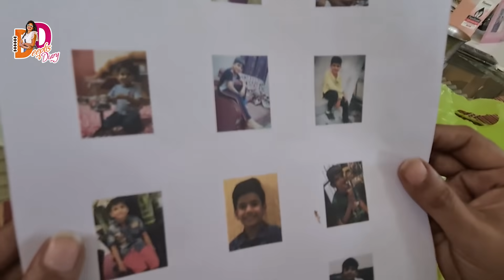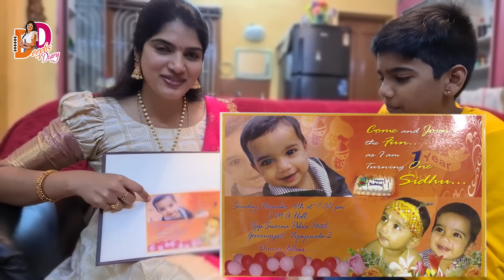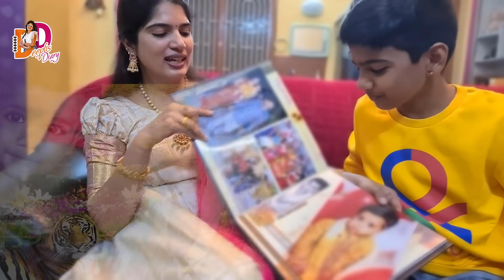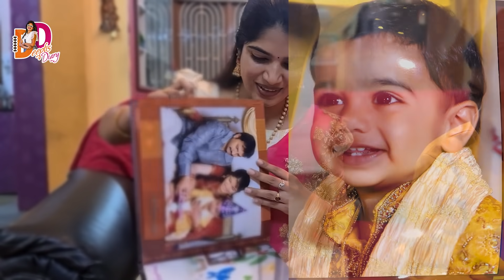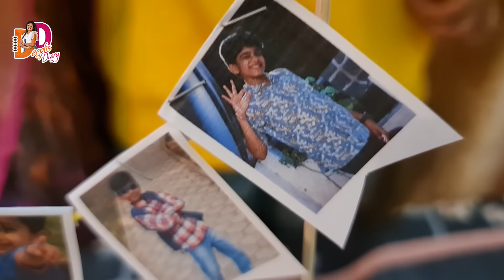Sidhu Dream Come True Birthday Vlog || Birthday Celebrations || Deepti Nallamothu || Deepti's Diary